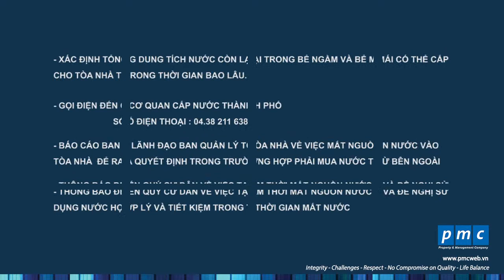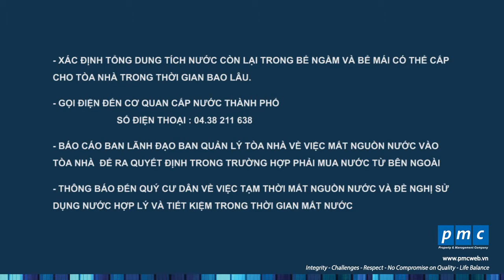PMC - Xử lý khi mất nguồn nước vào Tòa nhà